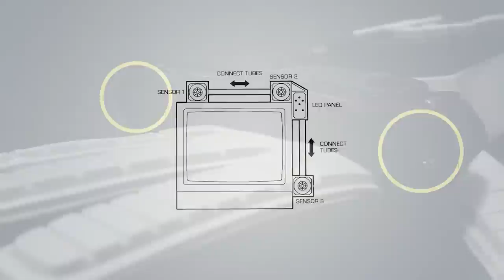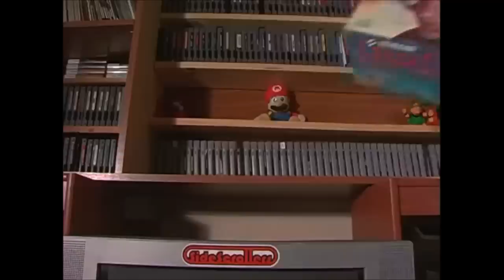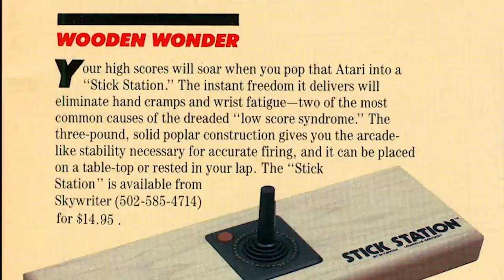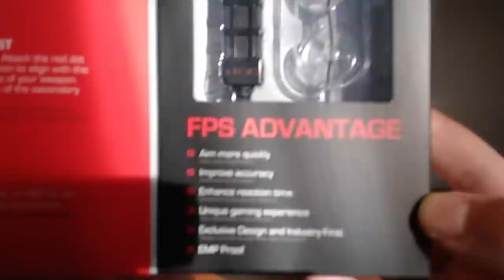Top 7 Cele mai IDIOATE periferice de gaming produse vreodata!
Un Top 7 al celor mai proaste, inutile, idioate periferice de gaming realizate vreodata! Daca aveti idei de completat acest top va asteptam cu ele in sectiunea de comentarii!

Melodie de fundal: Dropkick Murphys - I'm Shipping Up to Boston